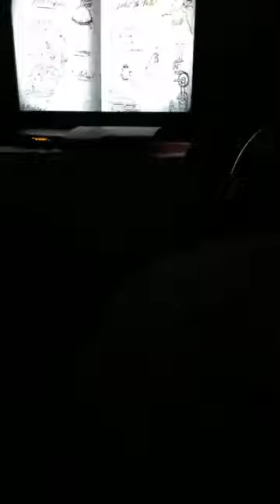HAUNTED HUNTERS CABIN HAUNTED HOSE LIVE